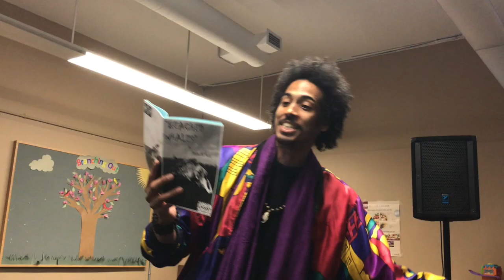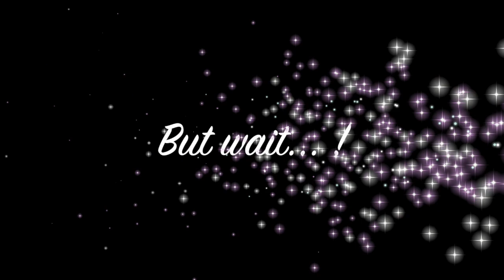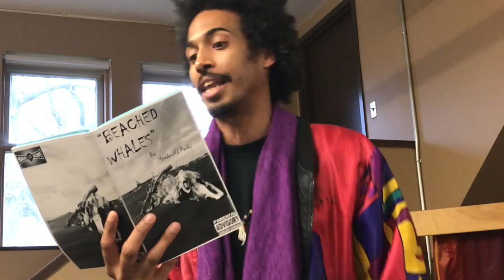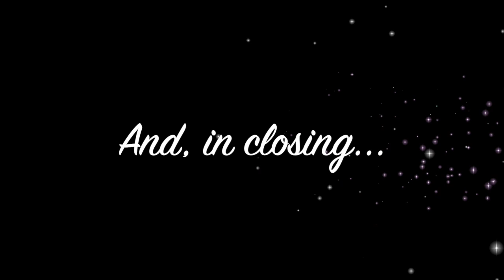WriterForAYearAnnetteStreetLibrary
Writer for a Year rocks at the Annette Street Library with the Salon of the Collective Creative! Poetry, art, music and prose, it was an action-packed evening of superb creativity! And here's a memento of that lovely evening!